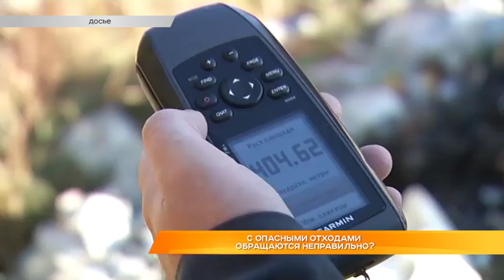Дайджест новостей 6 ноября 2018